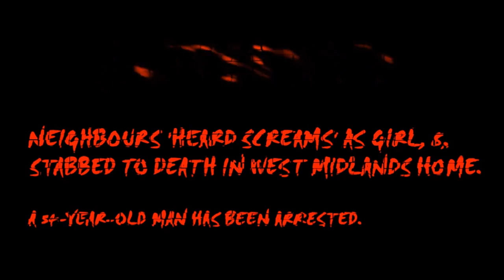Brownhills Valley View Murder (U.K)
On Saturday the 20th of January 2018 at around 9:15pm in Brownhills, England, Police were called to an address in Valley View where a 8-year-old girl was found with serious injuries, she was taken to hospital but died a short time later.

A 54-year-old man, who also suffered stab wounds was treated in hospital, he is now in a stable condition & under arrest, he will be questioned in due course.

Detective Inspector Jim Colclough, from the homicide unit, said: "We are treating this as a domestic incident & are not looking for anyone else in connection with the child’s death.

"Our family liaison team are supporting the family of the little girl, who are naturally devastated by her death. Our thoughts remain with them."

David Taylor, 76, who lives opposite the house said: “I didn’t know the man who lived there very well but I saw him a few times in passing. He looked around 50-year-old.

“It’s all old age pensioners here so it was unusual to see him living in the bungalow.

“He had only moved in around two months ago.

“That bungalow is jinxed. The girl who was living there before committed suicide.

“I can’t believe what’s happened & it being such a young girl is tragic. This is a lovely area & it’s so shocking it’s happened here.

“I never saw any children going in & out of the house. I only ever saw him there.

One neighbour told the Express & Star: "The girl was just lovely with lovely long blonde hair."

Hysterical mum screamed "he's stabbed my baby" as man arrested for knifing girl Mylee Billingham, 8, to death.

Woman said ‘my partner’s stabbed my little girl’, says neighbour
Graham Greatrex said he helped comfort the woman after the incident in Brownhills, near Walsall.

The hysterical mum of an eight-year-old girl knifed to death screamed "he stabbed my baby" outside a taped-off West Midlands home, according to neighbours.

Residents on Valley View, in Brownhills, consoled the woman outside the property last night.

Beth Taundry, believed to be a relative of the little girl, said on social media: "Don't bombard anyone with messages, I know that people will want to pass on their condolences.

The father who allegedly stabbed his daughter to death posted a last photo of the little girl in bed - less than one hour before police discovered her seriously injured.

Bill Billingham posted the image on Facebook just one hour before his daughter was discovered seriously injured by police.

Bill's brother Mark Billingham, who also goes by the name Billy, is one of the stars of Channel 4's SAS Who Dares Wins & is an instructor to the recruits.

Mark was also a private bodyguard for Brad Pitt, Angelina Jolie & Tom Cruise, & has completed 27-years with the elite military service.